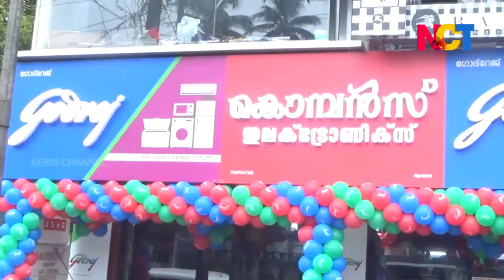കൊമ്പന്‍സ് ഇലക്ട്രോണിക്സും, ഗോദറേജും ചേര്‍ന്ന് നടത്തിയ ഓണം മെഗാ നടുക്കെടുപ്പ്.